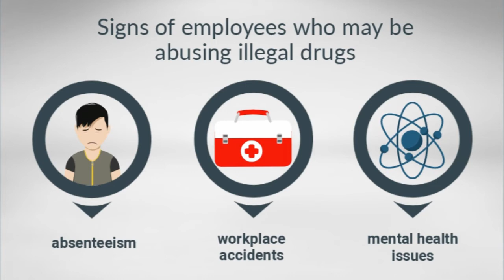Drug and Alcohol Abuse in Workplace: Impact to Employee Health, Productivity, etc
Drug and alcohol abuse in the workplace can impact employee health, productivity, decision-making, morale, security and safety both on and off the job. Spotting signs of potential issues in the workplace is key to enforcing a policy.

Signs of employees who may be abusing illegal drugs may be shown in performance issues from absenteeism to workplace accidents, and also may include mental health issues. These employees tend to also see issues at home from emotional to financial strain and also may experience physical impacts to their overall health. With over forty-seven per cent of industrial injuries being directly related to alcohol abuse or alcoholism, an employee workplace policy and procedure is needed to ensure you and your co-worker's safety and wellbeing is a priority.

Let us help your company build a culture of integrity!

✅ Let’s Connect: Social Media!